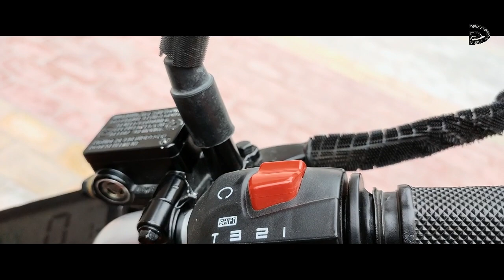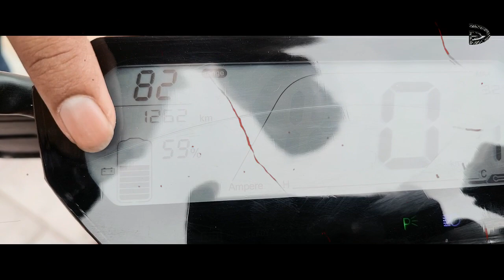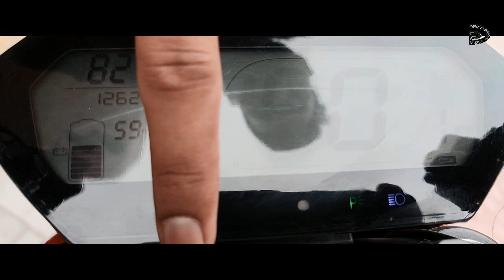My revolt RV400 2022 overview | Revolt RV400 2022 Review | Revolt RV400 Updates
This is an overview video of my own Electric bike Revolt RV400 2022. Which I bought in the month of May, 2022. If I have anything in this video please let me know in the comment box and also if you want to know more about this bike then also leave a comment.

my ID : myself_jogi